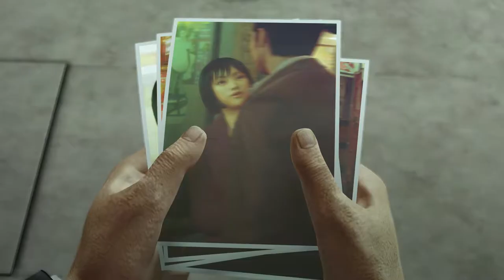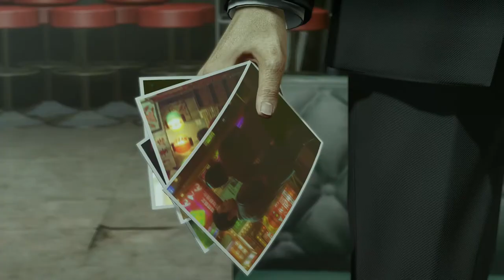Yakuza 0 - Lee Wen Hai Boss Fight